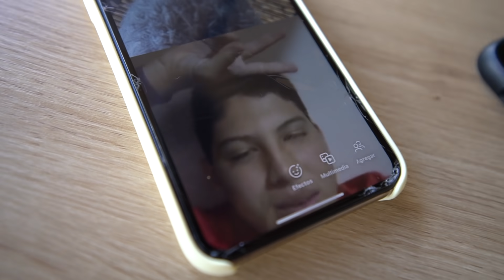CUANDO NOS VAMOS A CASAR 💍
Cuando nos vamos a casar simon pulgarin y daniela salazar